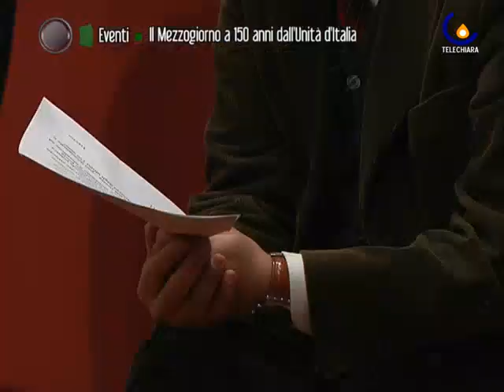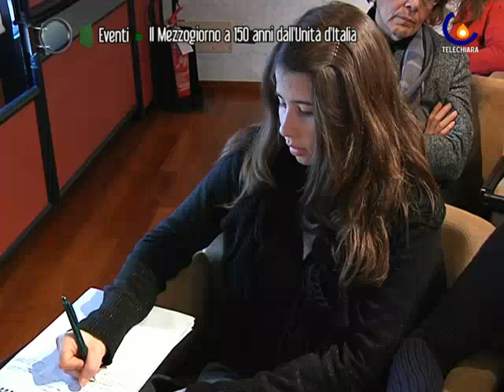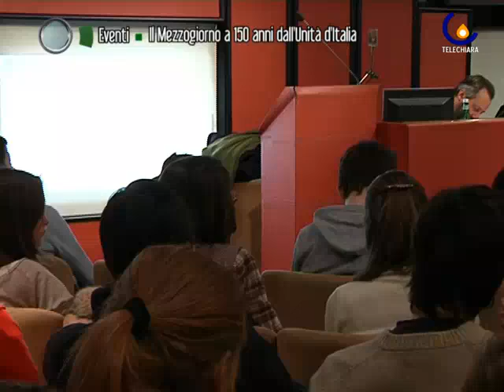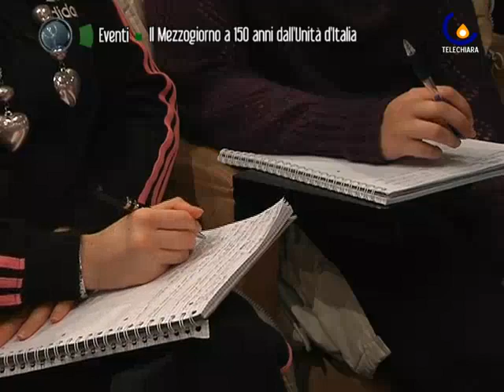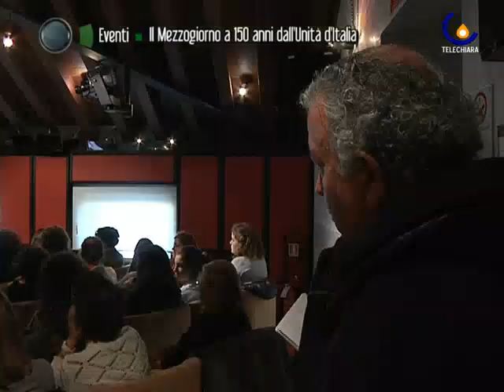EVENTI - PUNTATA 12 - Il Mezzogiorno a 150 anni dall'Unità d'Italia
In questa puntata di Eventi lo storico Giuseppe Galasso spiega ai ragazzi del Liceo Classico Canova di Treviso la situazione del Mezzogiorno a 150 anni dall'Unità d'Italia.